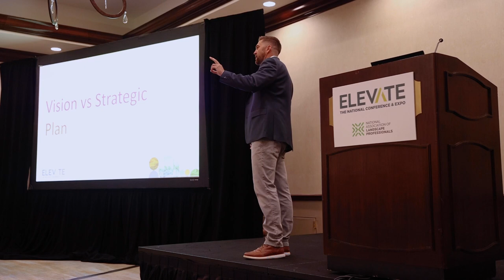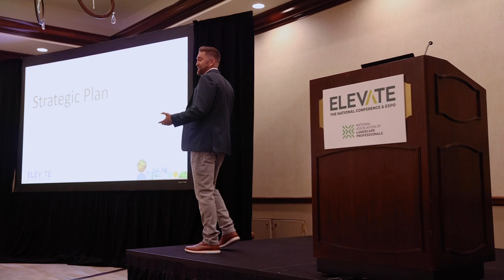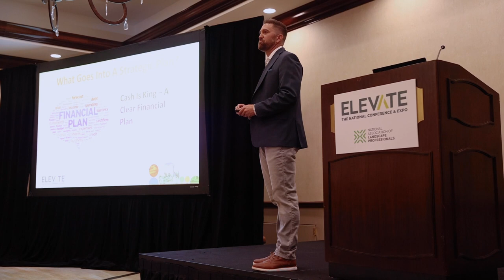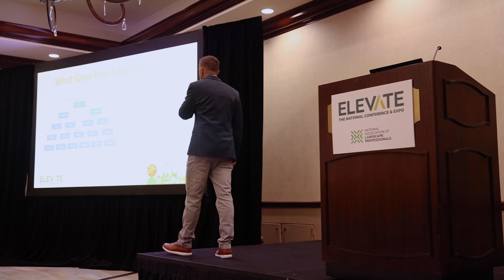Justin White - NALP Elevate Speech - The 5-Year Strategic Plan, What it is and why you need one.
In this talk, Justin goes over the reasons your team needs a strategic plan. What a vision is and how it's different than a strategic plan and asks the listeners questions that will push your boundaries of thinking and make you question your goals!